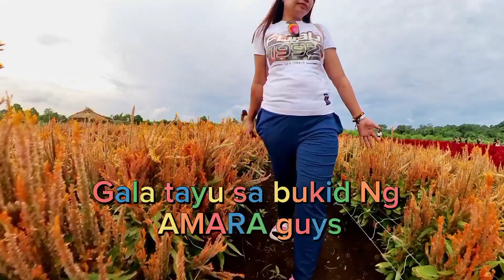Bukid AMARA Davao | Farm Resort | Talomo Davao